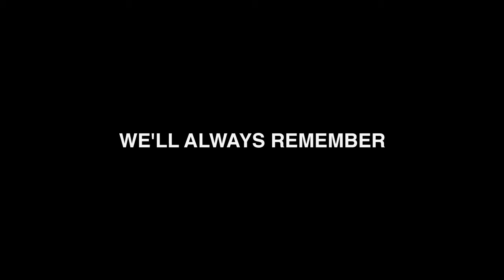Remembering Brandon Mackey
Remembering Our Friend Brandon Mackey on His Birthday